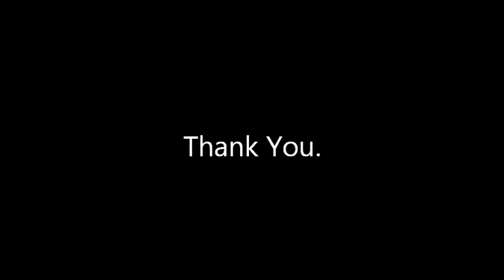Lauren Bar Routine Girl Power Invitational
Bounce is located in Hartland, Michigan. 25. First Place Routine